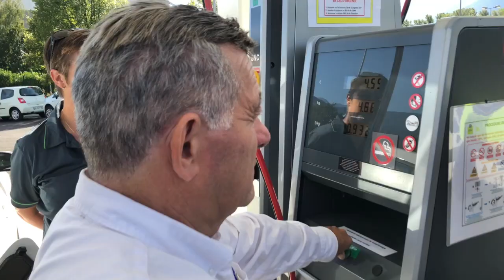Eco Mouv' Tour : témoignage de Matthieu à bord d'une voiture GNV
Notre reporter Laurent Marin a suivi l'Eco Mouv Tour', un rallye de voitures écologiques, lors du Mouv'2019 à Grenoble.

Il a recueilli le témoignage de Matthieu au volant d'une voiture qui roule au gaz.

Le conducteur vient récemment de franchir le pas d'une mobilité sans pétrole en achetant une voiture GNV ( Gaz Naturel Véhicule), il a profité de ce rallye pour tester son nouvel achat.